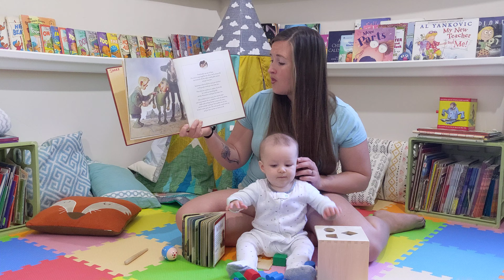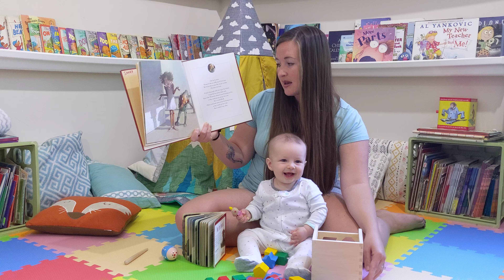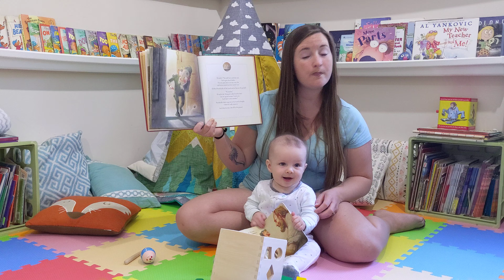Storytime & STEAM - You Are Special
Storytime & STEAM - Day 26

Book 📘
- You Are Special ⭐
- Written by Max Lucado ✍️
- Illustrated by Sergio Martinez🖌️

STEM Challenge 👨‍🎨
Today I challenge you to design your own marionette puppet! You can use any materials, but your puppet must be suspended from some sort of string that allows you to move it!

Learning Objectives 🧠
Opposing Force, Push/Pull Motion, Mixed Media Design 🧵

Literary Extensions 📑
Story Map, Write What You Think Would Happen Next  📝

Send me pictures of your creations! I'd love to give you a shout out in the next video for your hard work! 📸